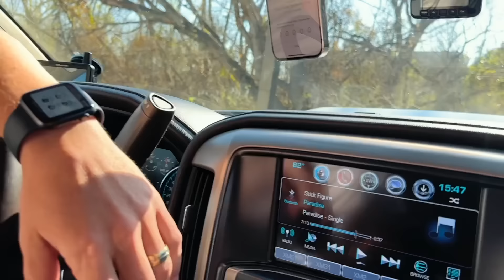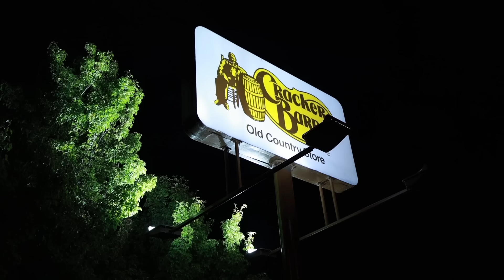We Broke RV Etiquette that YOU MUST NOT - Cracker Barrel (RV LIFE)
Don't let this be you! We just broke RV etiquette which you should not do. Watch as we stay at the most popular RV overnighter (Cracker Barrel) and share some valuable tips to help you when faced with relatable, stressful moments.

Let's just say that this is a very unique situation. We will share the ins and outs of RV life, and explain why you must not break these RV etiquettes at all costs.

HappilyEverHanks Merch!

*Timestamps*

00:00 Intro
01:03 Updates on Truck Mileages & Travel
01:47 Approach RVers with Caution
04:16 The Start of Stressful Travel Days
05:30 Long Driving Days SUCK
07:46 A Relatable Struggle
09:45 Exhausted and Planning
10:22 Our Lifted Truck Struggle
11:46 How we find Places to Stay
12:49 We Broke RV Etiquette

_A large influence on this series has come from content creators like Kara and Nate or Keep Your Daydream. The style of this video is also similar to Changing Lanes or Eamon & Bec in parts._

🏡 Boondockers Welcome
Use the link below to save 15%

🍷 Harvest Hosts
Save 15% with our code: THANKSHANKS